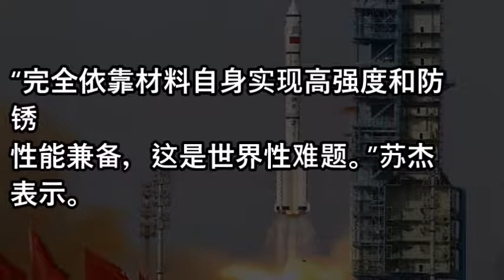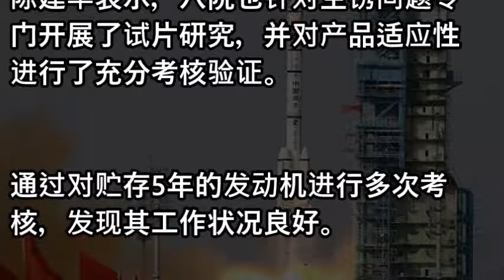是什么卡了中国火箭发动机的脖子：去不掉的“锈疾”